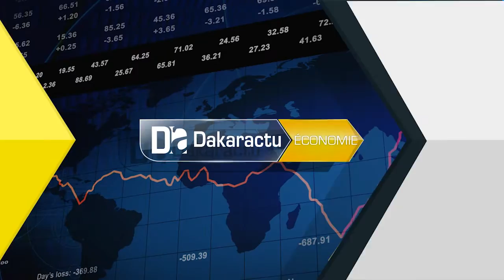Pêche : Les pêcheurs de Podor sollicitent une structure commune pour réorganiser leur secteur